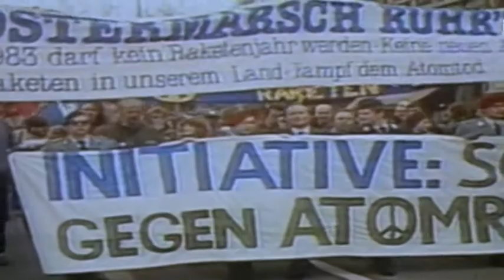Erinnerungen an die Politiker Helmut Kohl, Roman Herzog & Heiner Geissler 2017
Mit Kommentaren von Rita Süssmuth (1988 bis 1998 Präsidentin des Deutschen Bundestages)

1. Helmut Josef Michael Kohl (* 3. April 1930 in Ludwigshafen am Rhein; † 16. Juni 2017 ebenda) war ein deutscher Politiker (CDU).
Von 1982 bis 1998 war er sechster Bundeskanzler der Bundesrepublik Deutschland.

2. Roman Herzog (* 5. April 1934 in Landshut; † 10. Januar 2017 in Bad Mergentheim) war ein deutscher Jurist und Politiker (CDU).
Er war von 1994 bis 1999 der siebte Bundespräsident der Bundesrepublik Deutschland. Zuvor war er von 1978 bis 1980 Kultus-, von 1980 bis 1983 Innenminister des Landes Baden-Württemberg und von 1983 bis 1994 Richter am Bundesverfassungsgericht, ab 1987 als dessen Präsident tätig.

3. Heiner Geissler (* 3. März 1930 in Oberndorf am Neckar; † 12. September 2017 in Gleisweiler) war ein deutscher Politiker (CDU).
Er war von Mai 1967 bis Juni 1977 Minister in der Landesregierung von Rheinland-Pfalz unter den Ministerpräsidenten Peter Altmeier, Helmut Kohl und Bernhard Vogel, 1982 bis 1985 Bundesminister für Jugend, Familie und Gesundheit im Kabinett Kohl und von 1977 bis 1989 Generalsekretär der CDU.